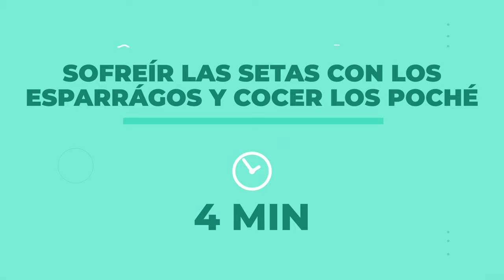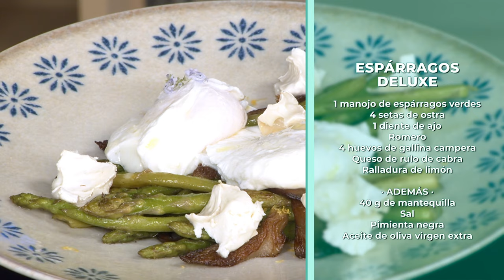Espárragos Deluxe 🥚✨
Convierte unos simples espárragos en un plato gourmet con esta receta espectacular. Con un dorado perfecto, un toque aromático de romero y setas salteadas, esta preparación destaca por su sencillez y sofisticación. La coronación con huevo poché y queso de cabra desmenuzado eleva esta receta a otro nivel. ¡Un plato rápido, saludable y lleno de sabor para cualquier ocasión especial!

Ingredientes para 4 personas:
1 manojo de espárragos verdes
4 setas de ostra
1 diente de ajo
Romero
4 huevos de gallina campera
Queso de rulo de cabra

· ADEMÁS ·
40 g de mantequilla
Sal
Pimienta negra